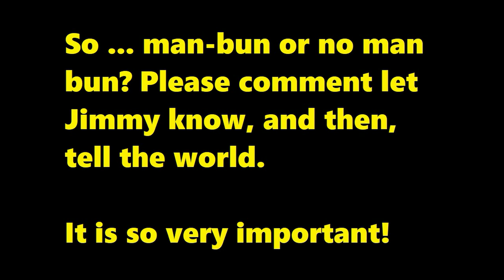Jimmy's Man Bun Question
Damn, I was trying to be funny, guess it didn't work. Comedy is hard.